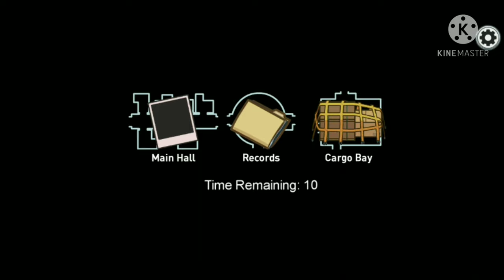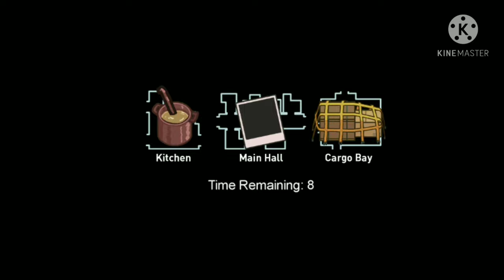Me And My Friend Are Playing Amoung Us # 5 Gameplay Kelly Ton Ss